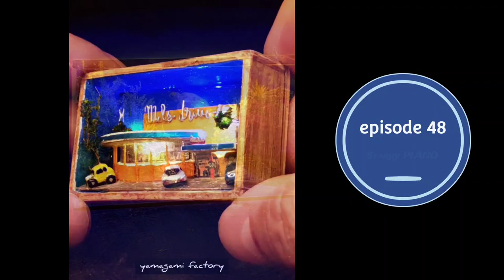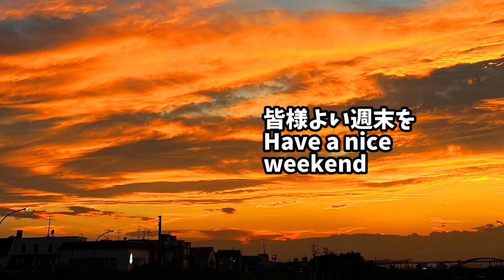Matchbox Art【episode48】マッチ箱アート実物大に挑戦その4～星空のピアノ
マッチ箱アート第48話、マッチ箱アート実物大に挑戦その4プラス星空のピアノ。

三茶のピアノ屋さん製作はまもなく完成する予定で、マッチ箱アートの展示とかもやります。お近くに来られましたら、是非ピアノバイバイさんに寄ってみてください～🤗